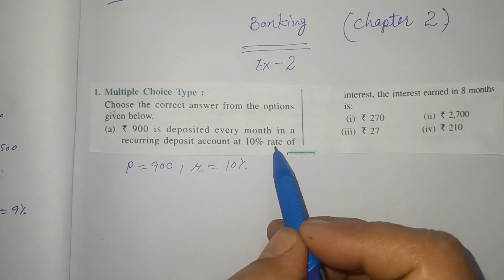ques:-(a) 900 is deposited every month in a recurring deposit account at 10% rate of interest, the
(a) 900 is deposited every month in a recurring deposit account at 10% rate of interest, the interest earned in 8 months is:

(i) 270

(ii) 2,700

(iii) 27